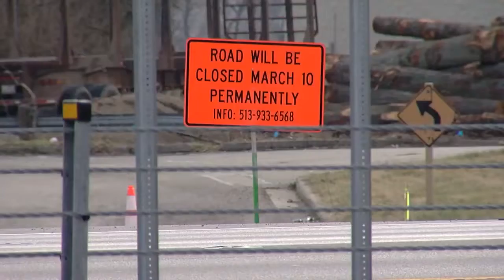'Texas Turnaround' to change how some Covington drivers get onto the Brent Spence Bridge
A "Texas Turnaround" project is scheduled to start soon to make it easier for drivers heading from Covington to I-71/75 and the Brent Spence Bridge